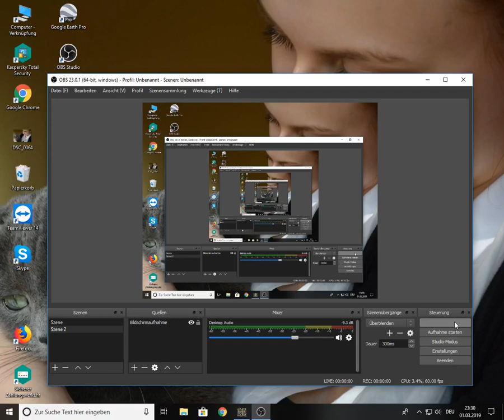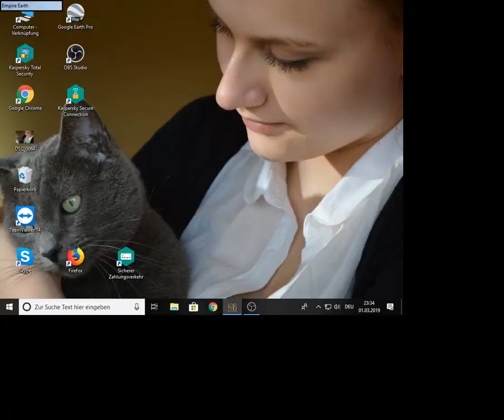LIVE play Empire Earth on NEO EE | Game Ranger. (CCCP)Super